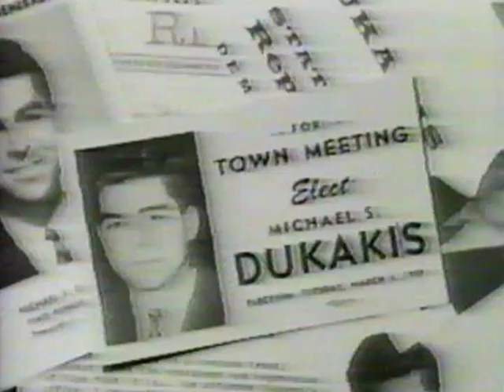Dukakis "Massachusetts Miracle" Ad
From his 1988 campaign for president, Michael Dukakis "Massachusetts Miracle" TV ad.